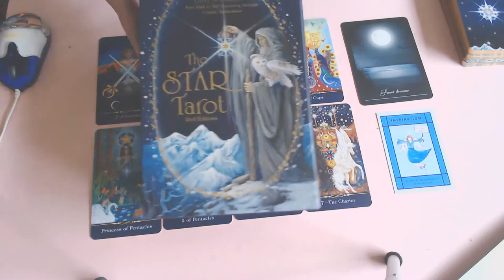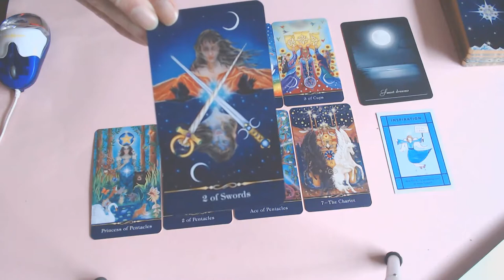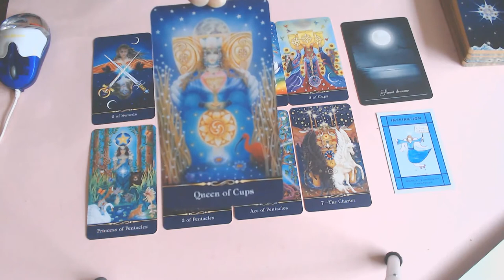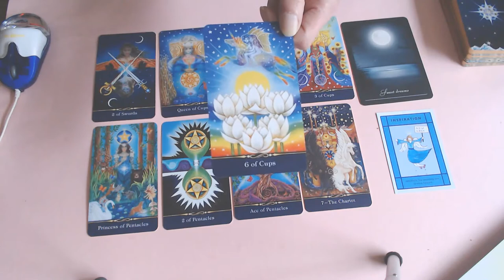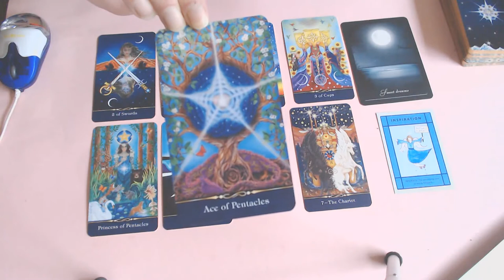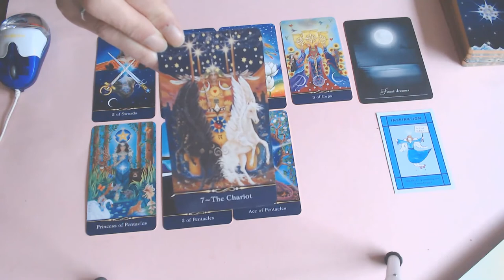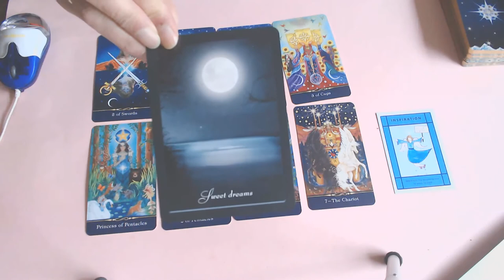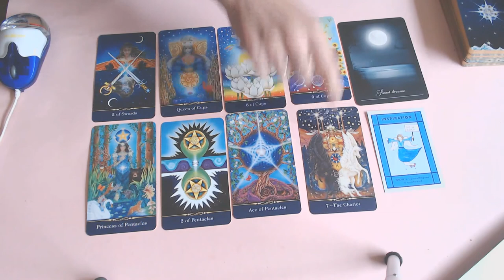ARIES WEEKLY 12TH TILL 18TH OCTOBER 2020/HAPPY TIMES ARE HERE! YOU HAVE OPENED UP!